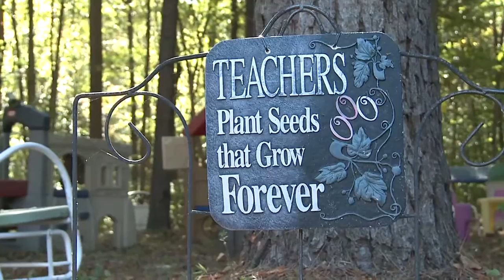A hidden Gem in Grasonville...Little Lamb